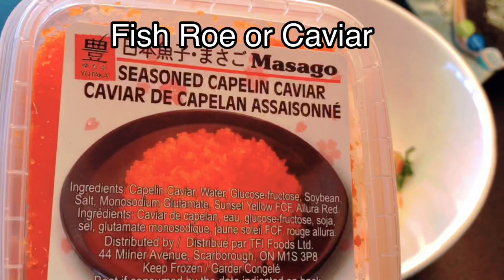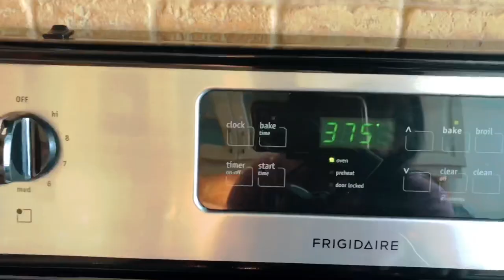HOW TO PREPARE EASY HOMEMADE SUSHI BAKE | Budget Friendly Recipe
Baked Sushi or Sushi Bake is a unique Sushi recipe where sushi rice and toppings (of your choice) are placed in a tray and will be baked. It is way far from the traditional sushi cuisine but it is so good that everyone can enjoy this dish. It is perfect to roll up with nori seaweed and eat.It’s the perfect food to bring to parties or events because it takes little time to prepare, super easy to make, packed with all the Japanese flavors people love when eating sushi, and is absolutely yummy.

INGREDIENTS
1 cup Japanese Mayonnaise
1 tbsp Rice Vinegar
1/2 tsp Sugar –
1 pack (500g Crab Sticks)
Furikake (Rice Seasoning)
Aonori (Nori Flakes)
3 stalks Green Onions
Fish Roe or Caviar

sushi rice]
4 cups Rice
1/2 cup or more Sushi Vinegar
Add the sushi vinegar gradually until it reaches your taste preferences

homemade sushi vinegar
For 3 cups Rice:
200 ml Rice Vinegar
3 tbsp Sugar
1 tbsp Salt